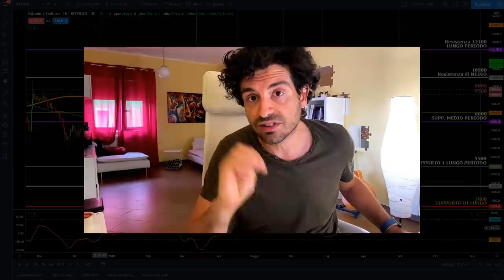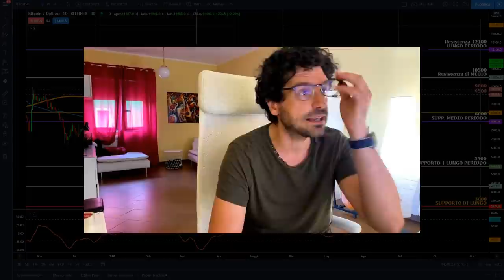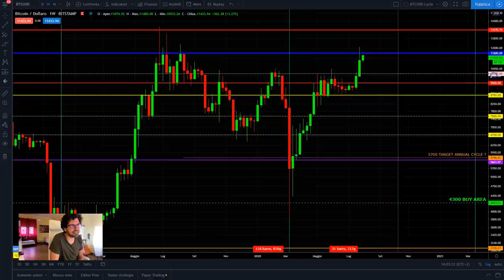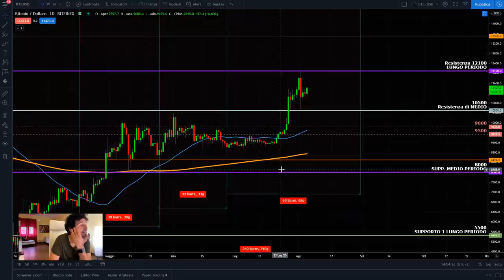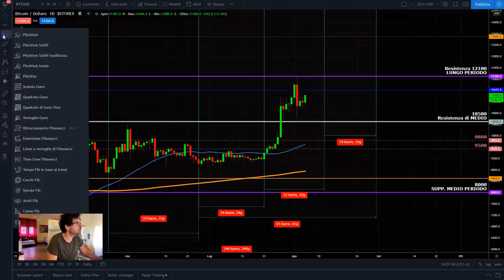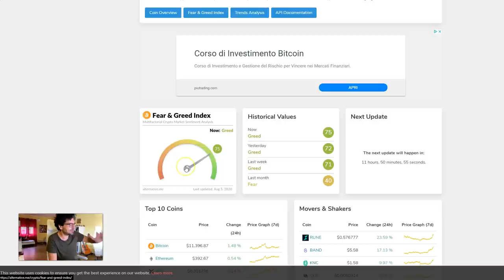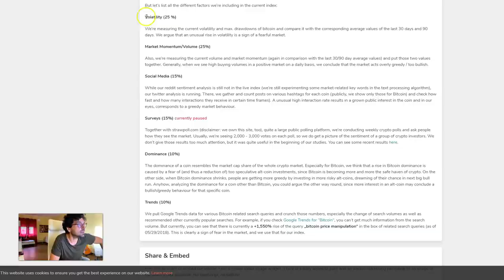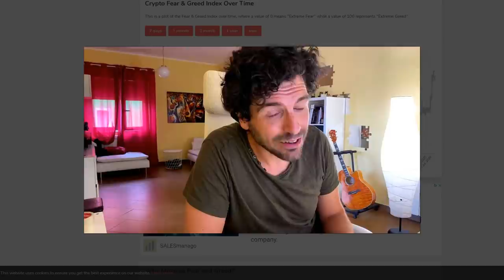PERCHÉ BITCOIN SI È BLOCCATO. Grafico indica criptovalute vicine AI MASSIMI di periodo!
Bitcoin è stato respinto dalla resistenza a 11600 è un bene o un male? Un altro grafico ci mostra come le criptovalute potrebbero essere vicine ad un massimo di periodo.
Oggi facciamo analisi tecnica e ciclica di bitcoin per capire dove stiamo andando e cosa potrà succedere nei prossimi giorni.
- Analisi ciclica bitcoin
- Analisi tecnica bitcoin
- Nuovo grafico bitcoin